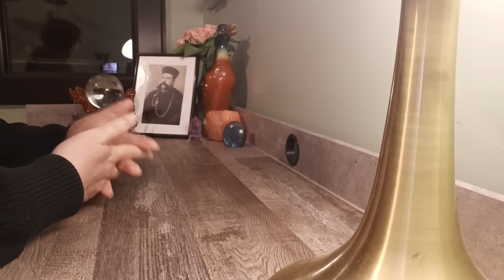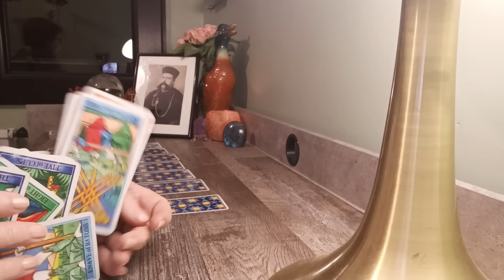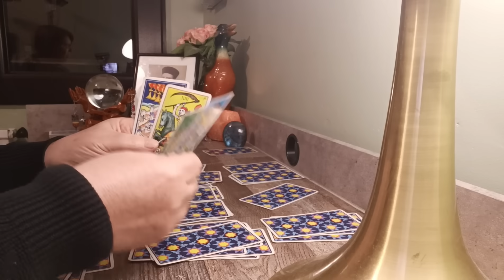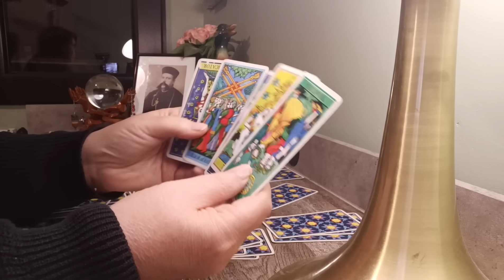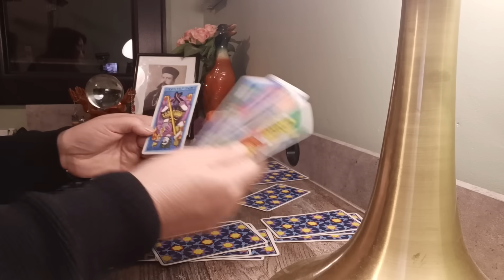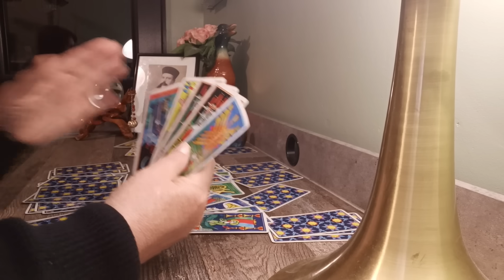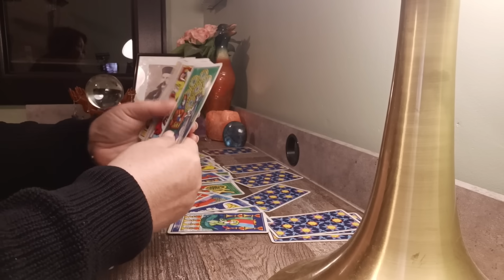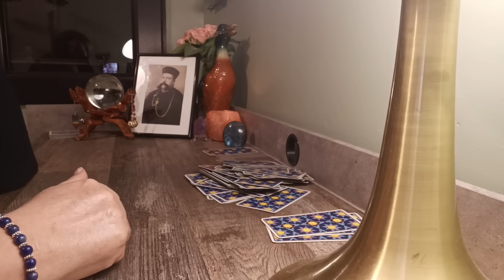Débats ...Interdits !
Deux de nos amis :
 Anne Cuellar            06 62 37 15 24